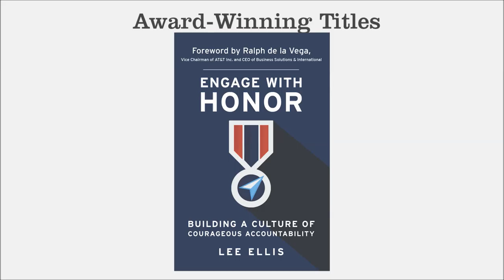"How to Grow in Confident Security as a Leader" - Leading with Honor Coaching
Even the most confident leader must conquer the lies of fear and self-doubt. To help you on your leadership journey, Lee’s coaching this month shares his experience and expertise on this topic. When we learn and apply this foundational leadership attribute, our opportunity for long-term success grows.